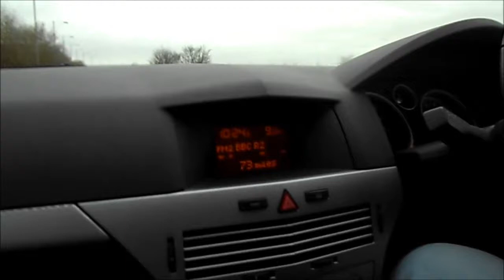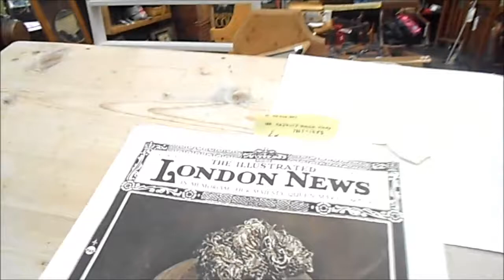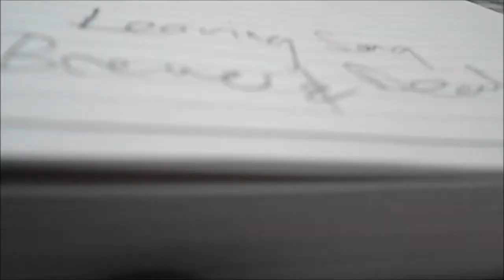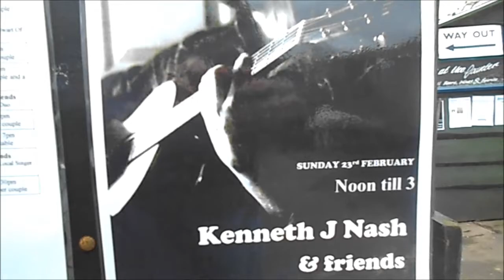Video diary February 23rd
Come show me you love by Kenneth J Nash, from the forthcoming LP 'the fall of Eden'.